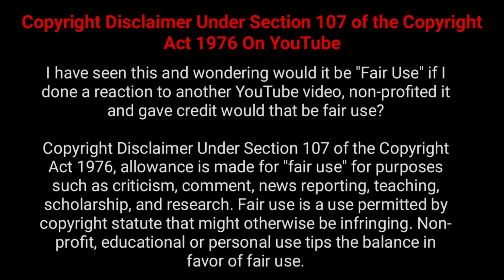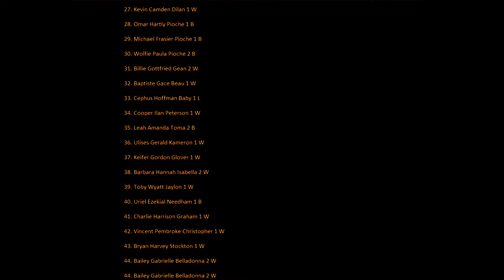The Roast Game Theory's 2-Part Finale Spectacular Part 2/2: Final Slideshow, Farewell, & Bonus Promo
This is it, it's over!

I am now a retired detective!